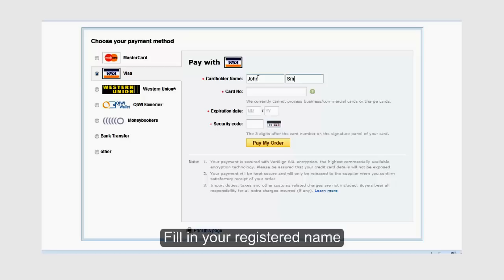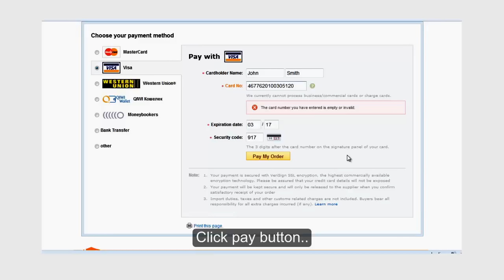How to pay online using credit prepaid debit card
How to pay online purchase using credit card, prepaid card or debit card. Guide for buying online.